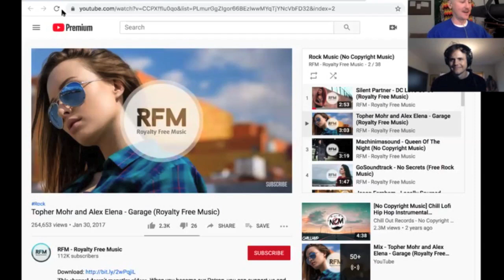LIVE to TAPE with Whitmer Thomas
Guitar boy superstar, southern disco skate demigod, and top American comedian, Whitmer Thomas, jumps off the deep end into the digital hot tub on daddy's big red truck. It's an at-home executive buffet, the first of its kind!